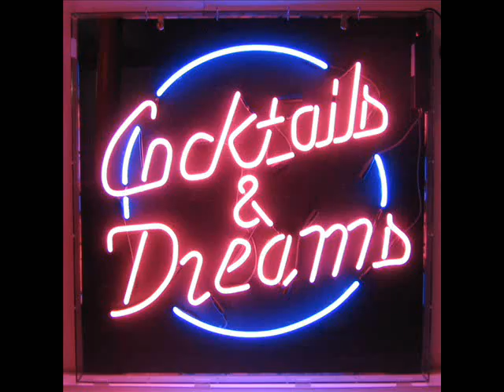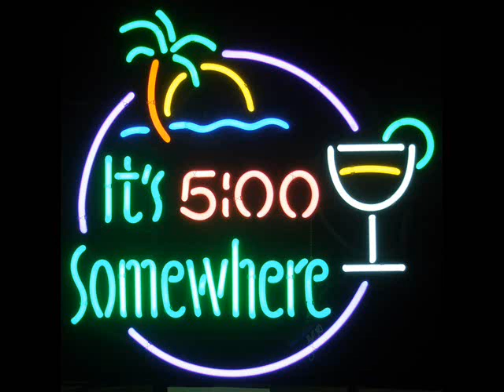Vinylshakerz - Club Tropicana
It's five o'clock somewhere and drinks are for free...